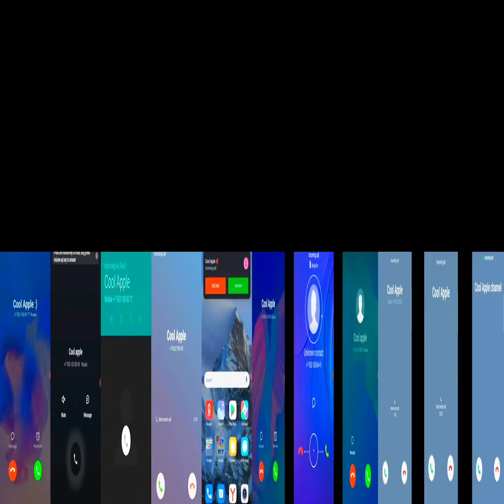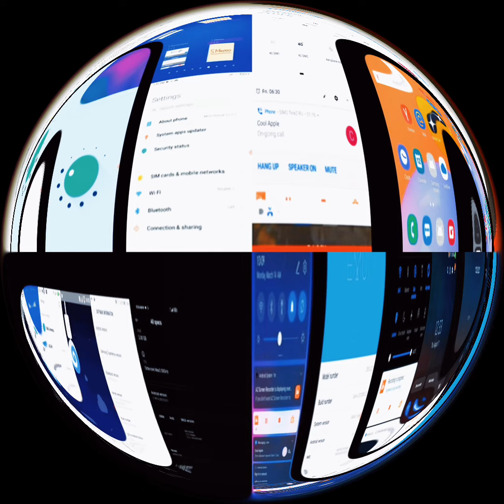Various screen calls recordings / Mix of incoming calls